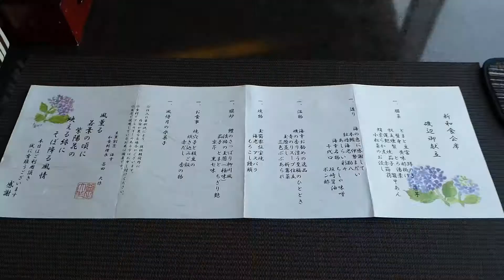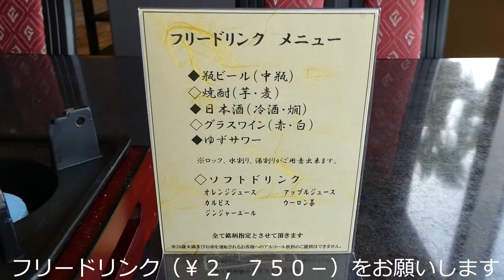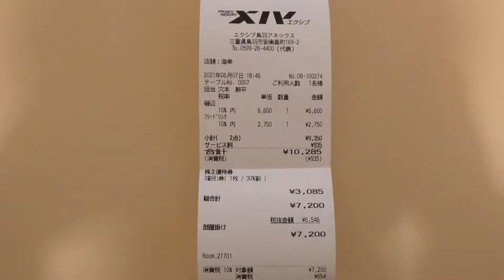ミシマさんのエクシブ詳解 初夏のエクシブ６連泊 エクシブ鳥羽アネックス 生簀割烹海幸の夕食